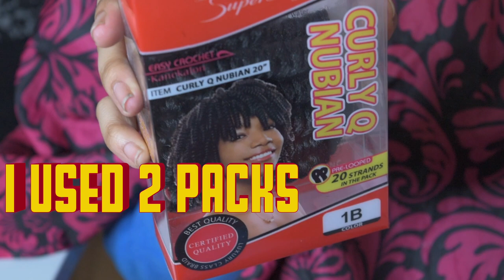30 Min GLAM MoHawk | Curly Q Nubian | Ft. Superline Collection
👋🏽 VB's, Here's a quick 1 minute demo of me styling my teen daughter's hair into a braided Mohawk look using 2 packs of Superline Collection Curly Q Nubian 20" Crochet Braid Hair. This style took about 30 minutes to complete and is a very popular look among young girls. The texture of the Curly Q Nubian curl pattern is perfect for natural or relaxed hair. Check the description below for more details on where you can purchase this hair.